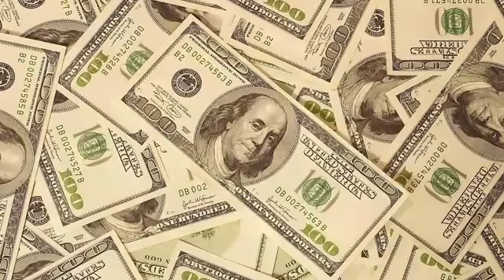🎧 ATTRACT MONEY & WEALTH IN 10 MINUTES! SUBLIMINAL AFFIRMATIONS BOOSTER! REAL RESULTS DAILY!